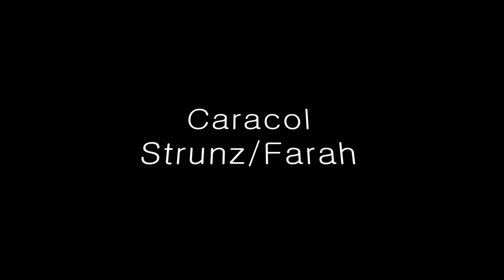[ATC20_ 볼더865] Caracol_ Strunz/Farah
SPK: ATC SCM pls 20 pro

Source:Linn Klimax DS/3

AMP: Boulder865(볼더865)

소니d10녹음 입니다